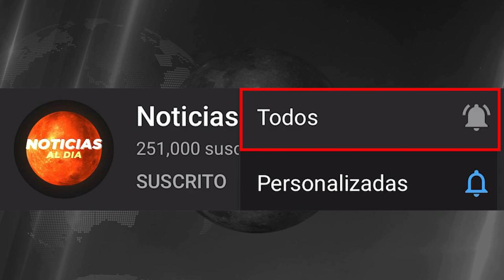URGENTES NOTICIAS DE ESTADOS UNIDOS HOY 23 DE NOVIEMBRE 2020, NUEVOS ACUERDOS EN PAIS, HOTELES HOY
estados unidos hoy 23 de noviembre 2020,
ultimas noticias del mundo hoy,
noticias de estados unidos 23 de noviembre 2020,
ultima hora estados unidos 23 de noviembre 2020,